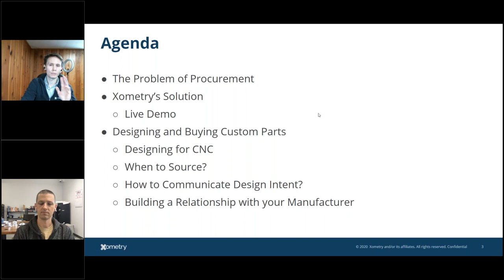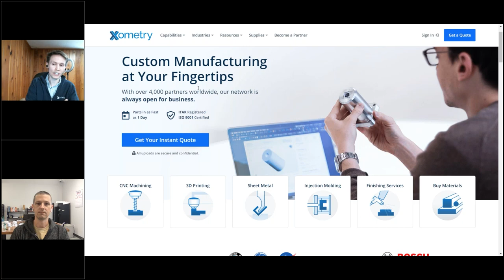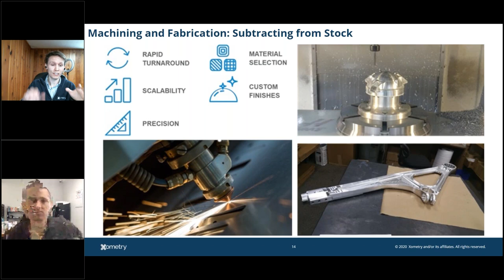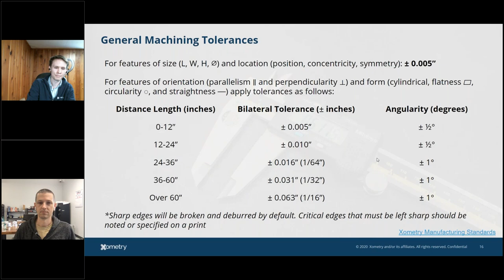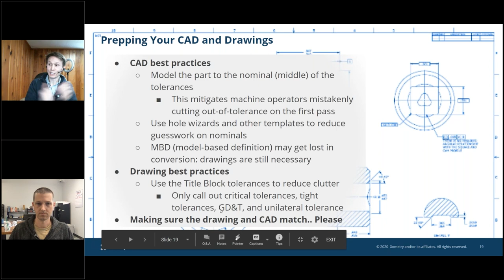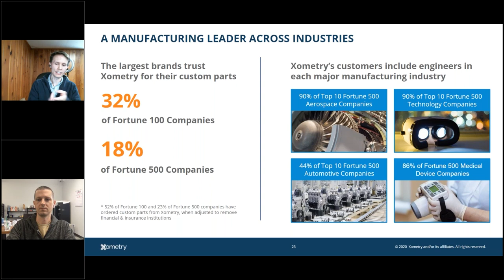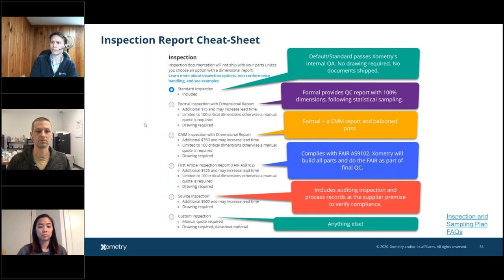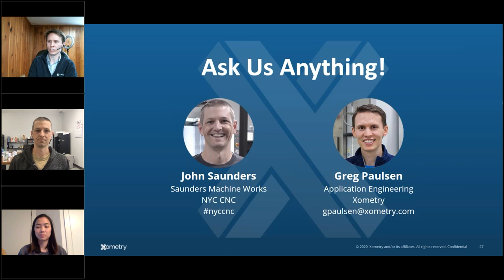On-Demand Webinar: Saving Costs and Headaches on CNC Parts with John Saunders of NYC CNC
In this on-demand webinar, join John Saunders of the popular YouTube channel NYC CNC as he discusses strategies for quoting and ordering parts through Xometry. Greg Paulsen from Xometry will join to discuss best practices and mistakes to avoid when working with a digital manufacturing platform.

Meet the Speakers:
John Saunders owns and operates Saunders Machine Works, a manufacturer of machine shop tools and fixture plates. On his YouTube channel, NYC CNC, John has become a recognized figure in the manufacturing industry through his lessons on Fusion 360, machining, and manufacturing entrepreneurship.

Greg Paulsen is the Director of Engineering at Xometry and is an expert at handling manufacturing design and logistics for orders of any size, complexity, and industry.
About Xometry:
Xometry provides 24/7 access to instant quoting and manufacturing feedback on precision CNC machining, 3D printing, sheet metal fabrication, urethane casting and injection molding services. Our Dynamic Manufacturing Partner Network ensures consistently fast lead times, low prices and efficient delivery, and we provide live support from our project engineering team via email, phone, or online chat to help you get exactly what you need.